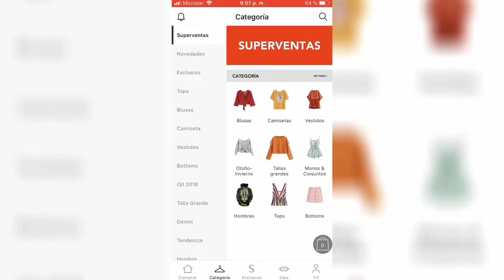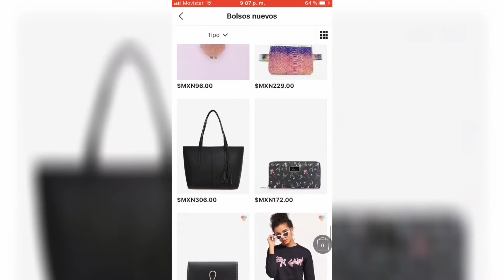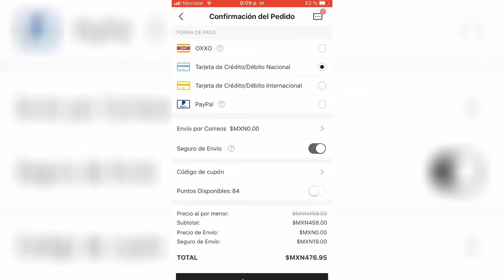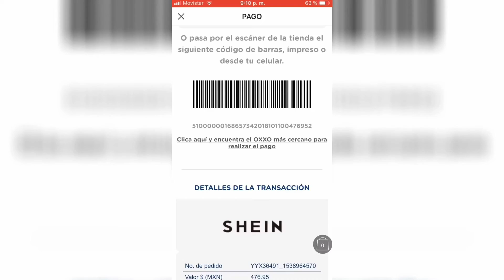Cómo comprar en SHEIN pagando en Oxxo💸💳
Espero que este video les ayude para poder comprar en Shein pagando en oxxo